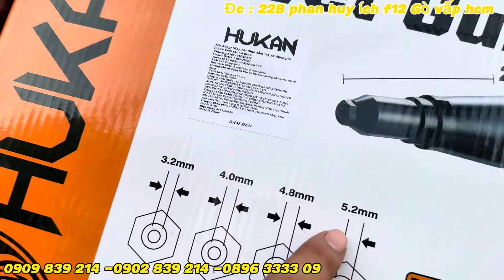Đầu tháng thanh lý hàng , tồn kho giảm hết 100k-200k-300k máy bán hết , máy mài, máy khoan, máy pin.